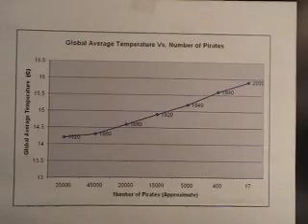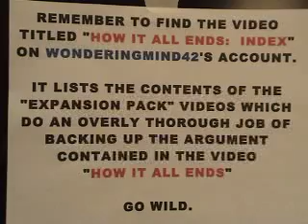How It All Ends: Nature of Science (pt 3 of 3)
Part of the "Expansion Pack" of videos accompanying the video "How It All Ends."  See "How It All Ends: Index" for a roadmap to guide you through the expansion pack.